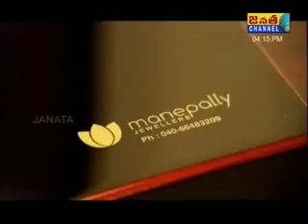Janata News on 09-04-2014 4 PM Part-1